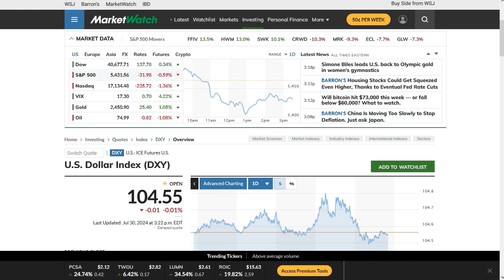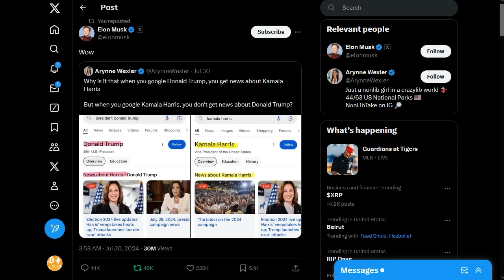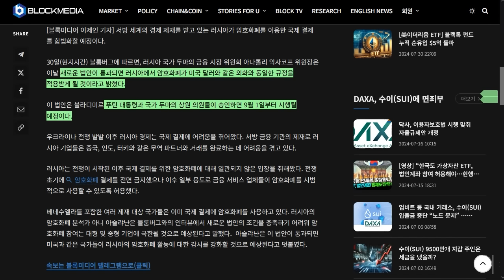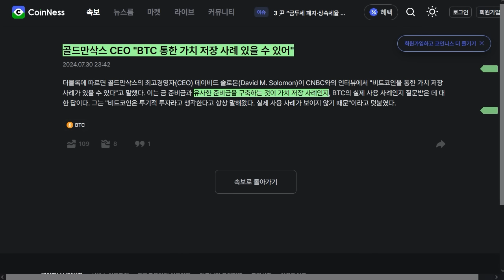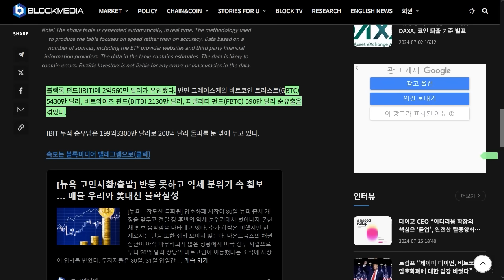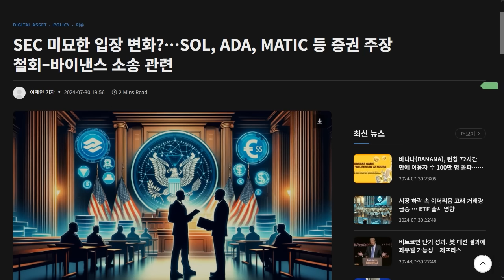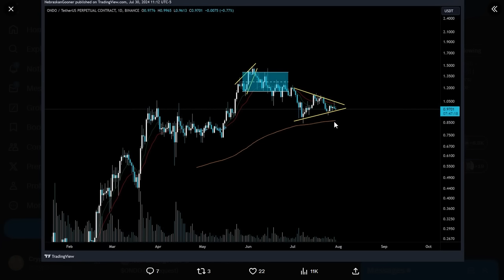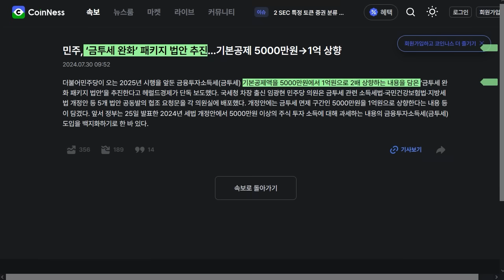7/31) 고래 매집, 거래소 보유량 감소, 기관 투자자 - 비트 10 만 달러간다 이더리움 9번째 생일, 비트 도미 강세,온도, 아비트럼, 솔라나, KAS, ENS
*걸으면서 코인 벌자! Amino 코인 입니다. 앱 이름은 Amino move.

추천인:  Ctomato100

USDT(TRC20) : TGAQ6KEBks5ETChnrWvqPGrDMVhMmqTBPu

USDT(TRC20) : TGAQ6KEBks5ETChnrWvqPGrDMVhMmqTBPu

스트라이크 비트 후원 : 아이디 cryptotomato

BTC: 1E8zit1Zkhx5DFEVfDAxqCFG4vw29mNjC4

ETH: 0x1cbc9f621e288584b5e8f8a01e62c71752a40406